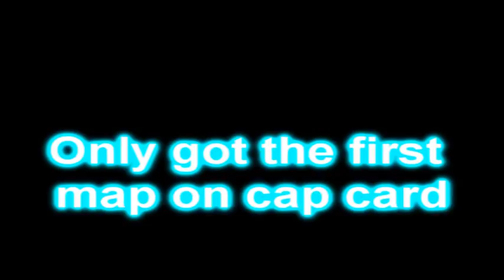Team Amber Gears 2 Team GB match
first map 5-2 there host i lag out on are but still own 5-1